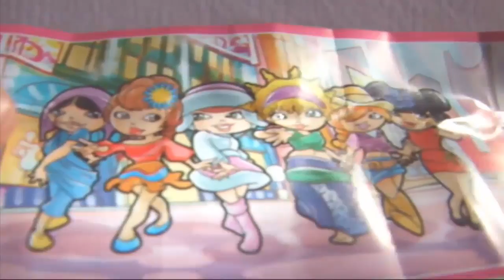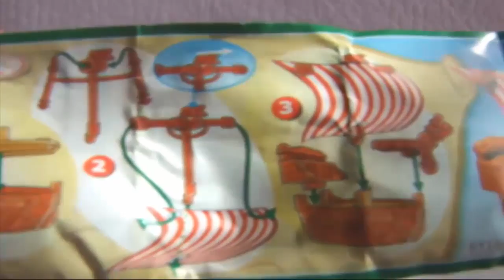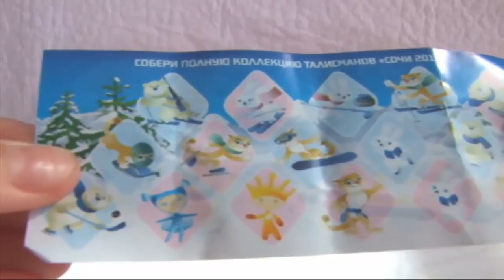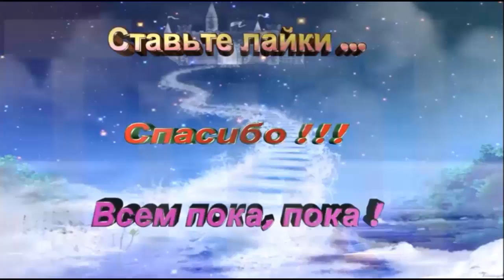мультик раскрываем сюрпризы новые машинки \ reveal surprises, new cars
Mir.on.TV, мультфильм, дети, Kinder Surprise яйцо, игрушки, мультик раскрываем сюрпризы новые машинки \ reveal surprises, new cars